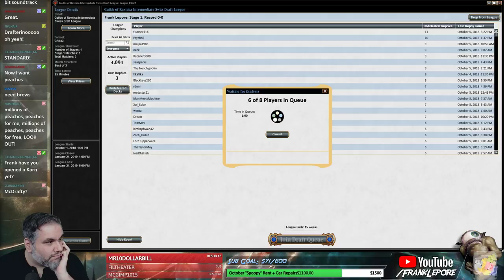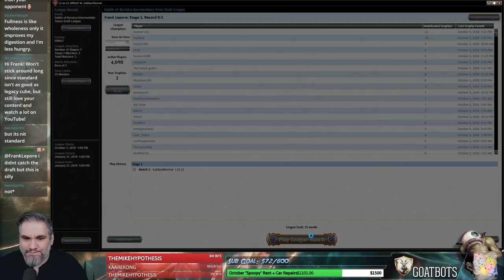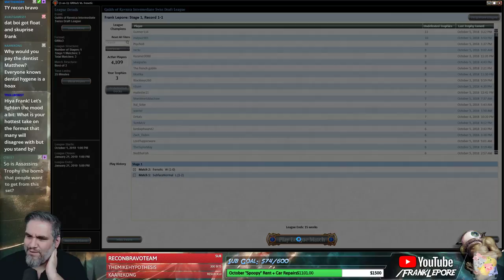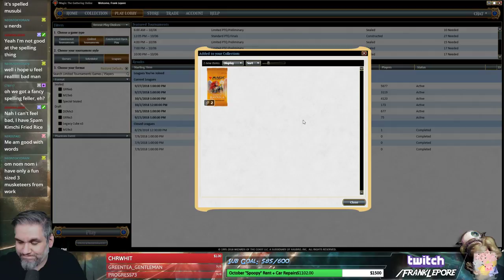(Magic Online) Guilds of Ravnica Draft #10 - 10/8/18